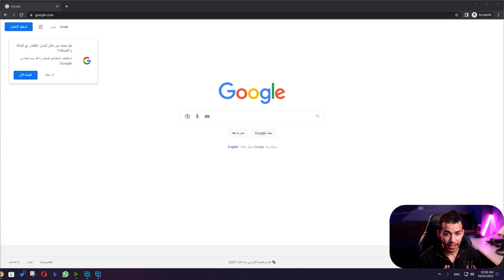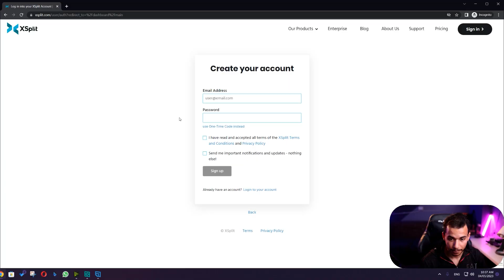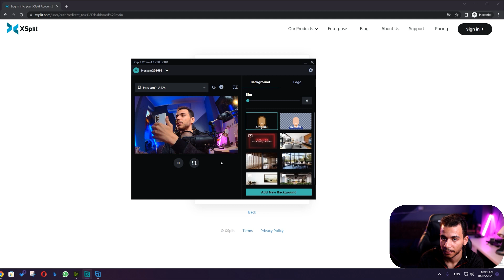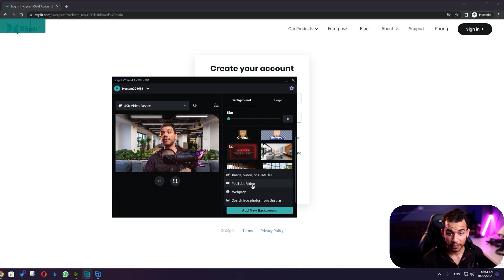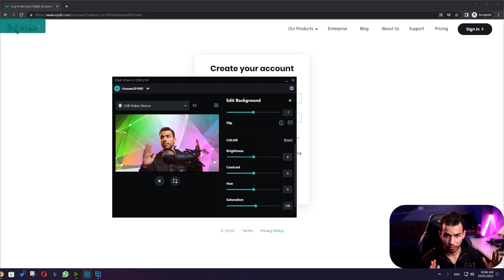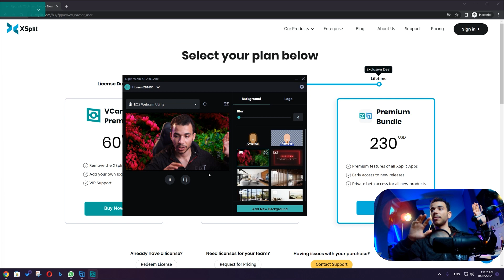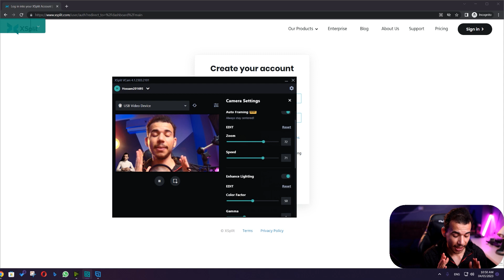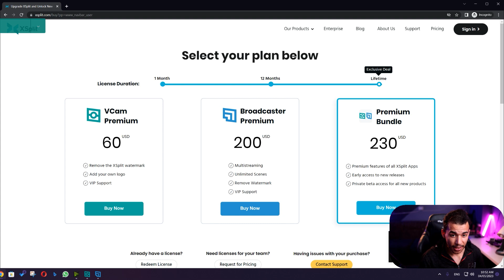XSplit VCam Features and how to use it | أقوى برنامج لعزل الخلفية بدون كروما وطريقة استخدامه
(حسامولوجي Hossamology  )

للحصول على خصم 10% تقدر تدخل على هذا الرابط
أو استخدام كوبون الخصم
1020770

ريفيو لأفضل برنامج يقوم بعزل خلفية الكاميرا وتغيير الخلفية لـ خلفية متحركة أو خلفية فيديو باستخدام كاميرا الهاتف أو كاميرا الويب وكل هذا باستخدام برنامج  إكس سبليت في كام بدون كروما
XSplit VCam,Virtual Camera,XSplit VCam,Background remover,Background changer,Video Background Remover,Video Background Changer
XSplit VCam Features